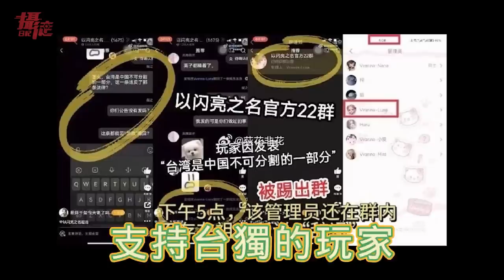舔共議員霸氣外露！怒嗆基隆船長：中共打來是台灣人討打，有種去參軍；中國手遊玻璃心，永久停更台灣遊戲